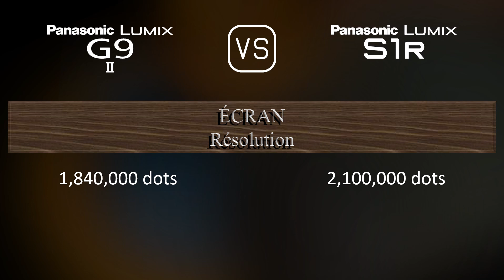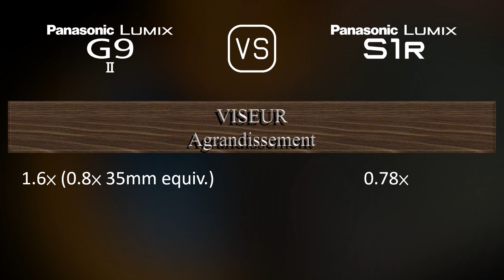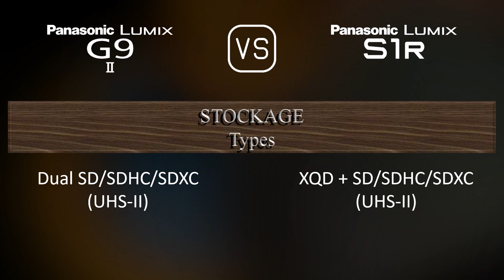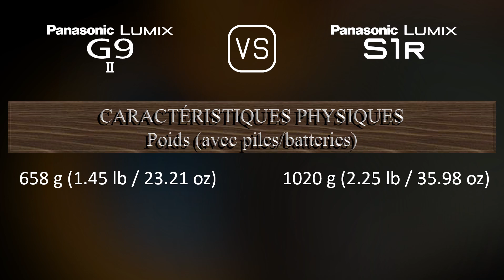Panasonic Lumix G9 II vs. Panasonic Lumix S1R: Une Comparaison de Caractéristiques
Cette vidéo fournit un aperçu des fonctionnalités du Panasonic Lumix G9 II et du Panasonic Lumix S1R dans une comparaison de caractéristiques (comparison of specifications).

00:25 LANCEMENT
00:33 BOÎTIER
00:40 CAPTEUR D'IMAGE
01:01 IMAGE
01:16 OPTIQUE ET MISE AU POINT
01:41 ÉCRAN
01:58 VISEUR
02:13 FONCTIONNALITÉS PHOTOGRAPHIQUES
03:06 FONCTIONNALITÉS VIDÉOGRAPHIQUES
03:20 STOCKAGE
03:24 CONNECTIVITÉ
03:49 CARACTÉRISTIQUES PHYSIQUES
04:07 AUTRES CARACTÉRISTIQUES